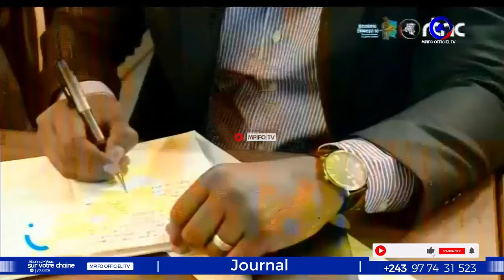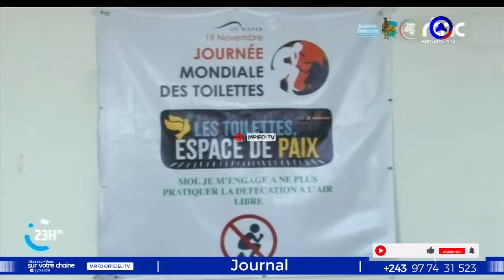MAUVAISE NOUVELLE CE SOIR DEUIL DANS L'OPPOSITION PANIQUE NA PRISON MAKALA MUTAMBA TRÈS SURPRIS